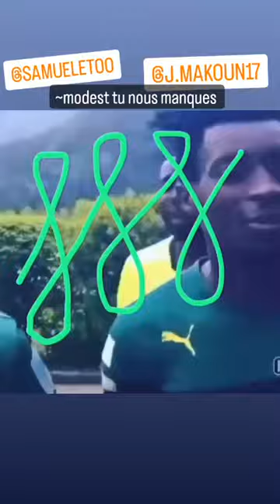Eto'o pleurait Mbami 😭